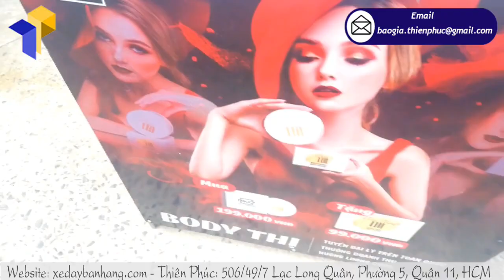Booth sắt sampling bán hàng quảng cáo giá rẻ tại Đà Nẵng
Tên Sản Phẩm: Quầy sampling sắt BODY THỊ
Kích Thước: W80 x H210cm
+  Phần logo:  Ngang 80 cm x Cao 30cm
+  Phần quầy: Ngang 80 cm x Hông 40 cm x Cao 80cm
+  Bao bì: vải bạt màu xanh, có khóa kéo, quai xách ( bán riêng)

Hiện nay nhu cầu sử dụng Booth sắt sampling quảng cáo đang tăng trưởng mạnh và rất được ưu chuộng vì nó cực kỳ dễ lắp ráp và có tính lưu động cao. Bạn có thể dùng Booth sắt sampling quảng cáo để quảng bá sự kiện, quảng cáo sản phẩm, 1 quầy cà phê mang đi… Vậy địa chỉ nào chuyên thiết kế và sản xuất  booth sắt sampling quảng cáo theo yêu cầu của khách hàng uy tín chất lượng.
Vậy hãy để công ty Thiên Phúc trả lời cho bạn. Là công ty chuyên sản xuất, kinh doanh, cung cấp các mặt hàng vật phẩm quảng cáo, Thiên Phúc luôn đi đầu trong việc sản xuất Booth sắt sampling quảng cáo tại Sài Gòn. Được biết là công ty uy tín với bề dày trên 4 năm sản xuất, Thiên Phúc sẽ khiến khách hàng hài lòng về sản phẩm cũng như về chất lượng.

Admin: linhtran.thienphuc